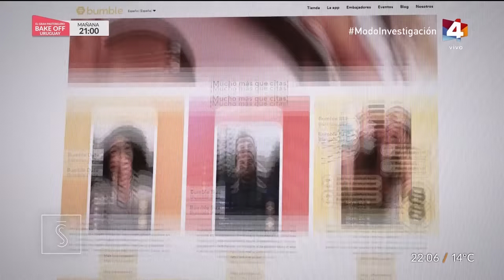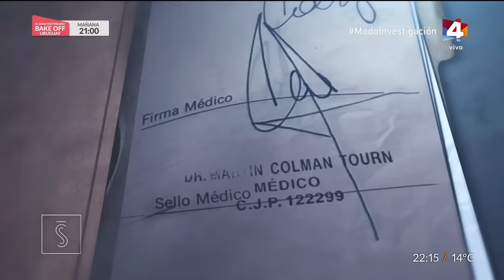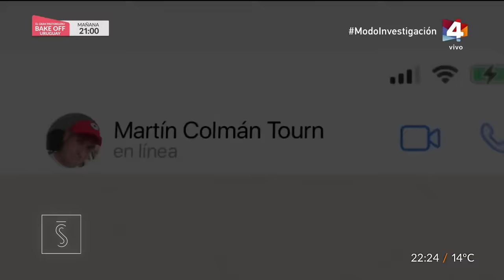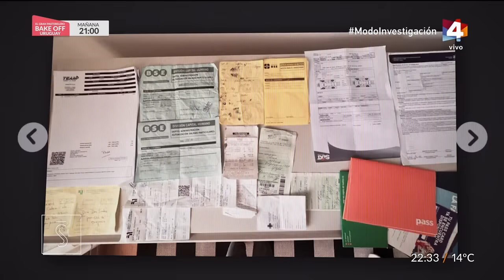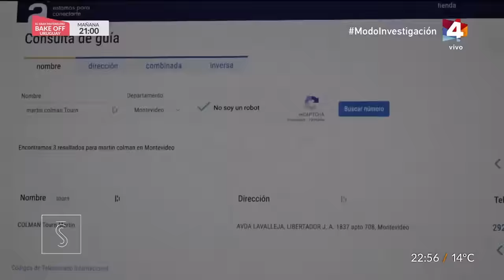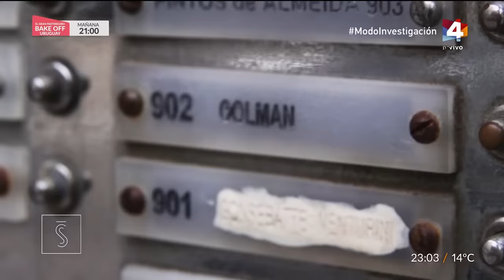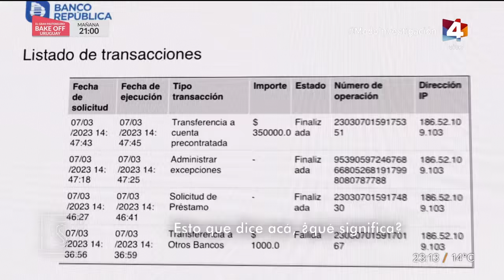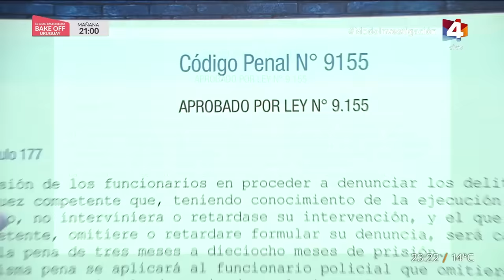Santo y Seña - Estafador gay y seductor se hace pasar por médico y empresario exitoso